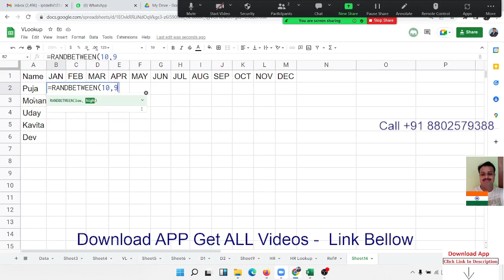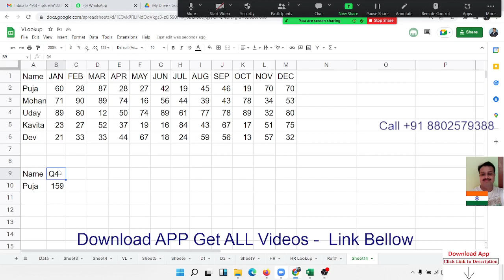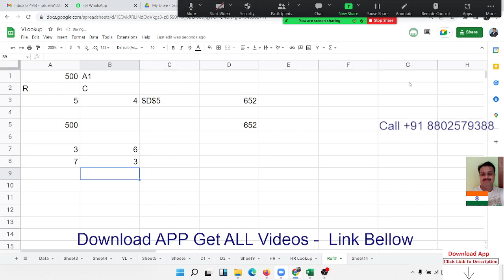GS Formulas Classes in Hindi